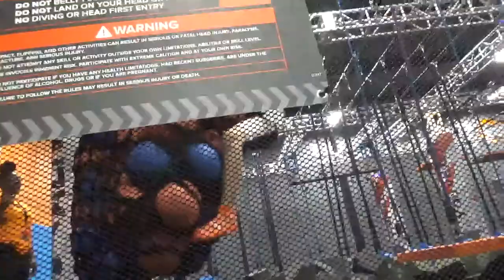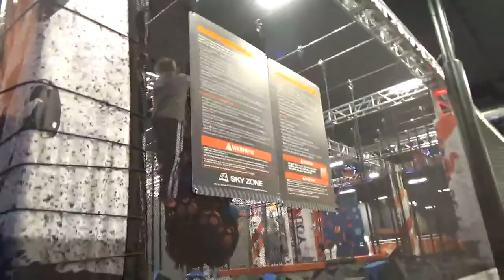GOING TO SKYZONE?!?!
in this video me and my friends go to sky zone for my friend's birthday party!

charlie_durso

ALSO MAKE SURE TO SUB, LIKE, TURN ON UR POST NOTIFICATIONS AND TELL IT TO ALL OF UR FRIENDS!

MAKE SURE TO SUB, LIKE, AND TURN ON UR POST NOTIFICATIONS
FOR THESE CHANNELS!!